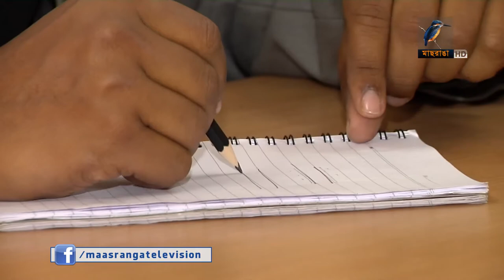শতবর্ষী গাছগুলো না কেটেই মহাসড়কের উন্নয়ন সম্ভব- পরিবেশবিদরা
যশোর রোডের শতবর্ষী গাছগুলো না কেটেই মহাসড়কের উন্নয়ন সম্ভব বলে মনে করেন পরিবেশবিদরা। তবে বুয়েট বিশেষজ্ঞদের যুক্তি রাস্তার পাশে এই ধরণের বড় গাছ ঝুকিপূর্ণ।